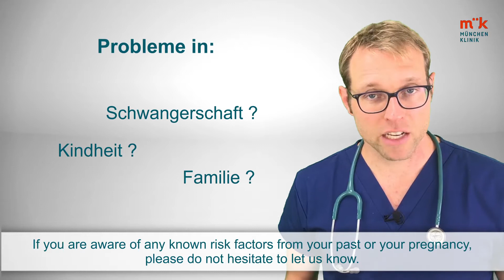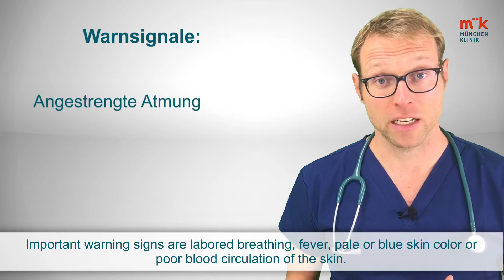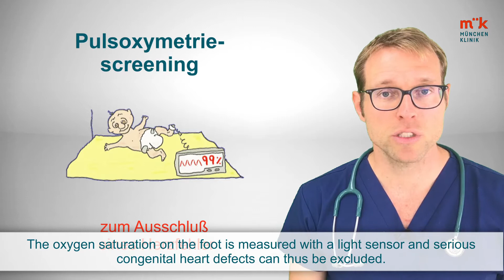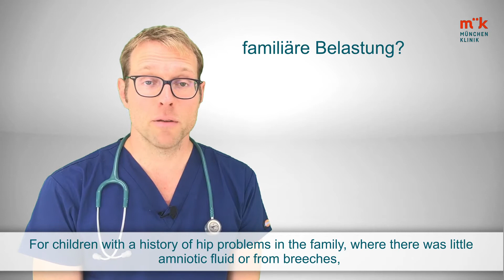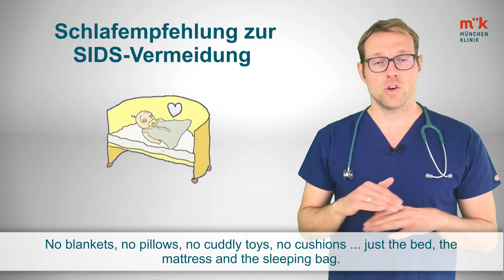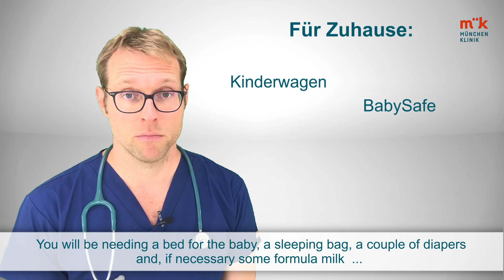Parents Information, U2-Examination (German with English Subtitles)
Dr. Brickmann explains the U2 examination and everything important about the birth and the time afterwards